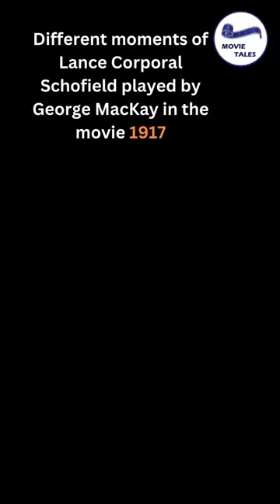George MacKay was Lance Corporal Schofield |1917